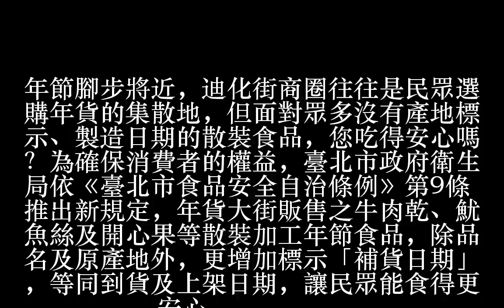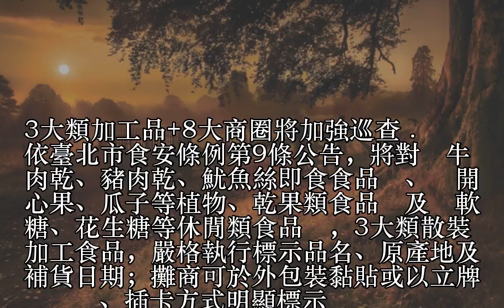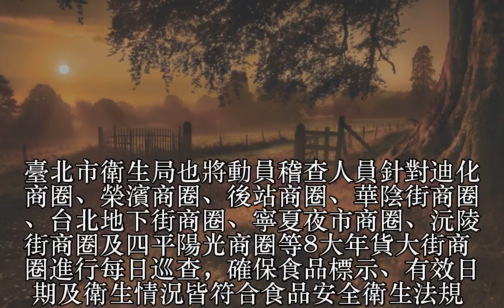別當冤大頭！ 年節食品「五不」買